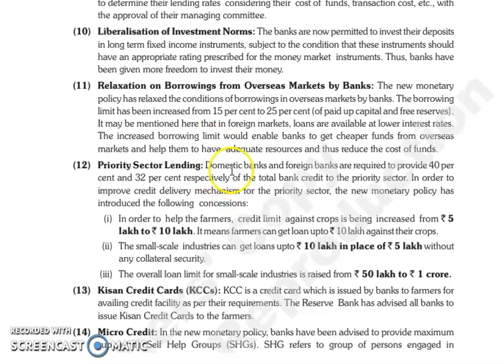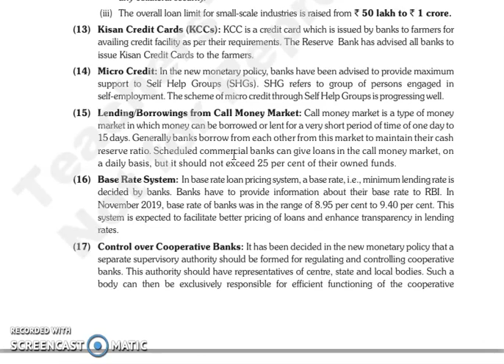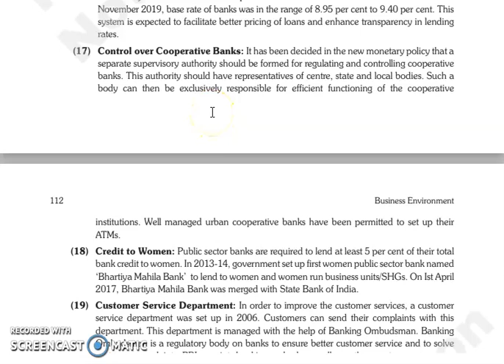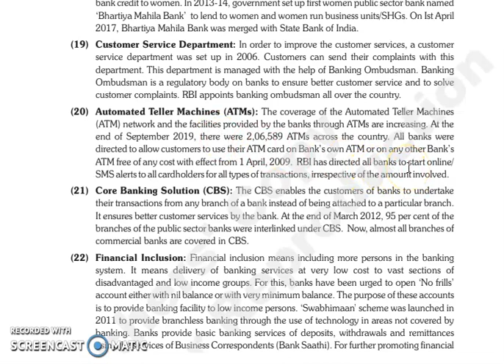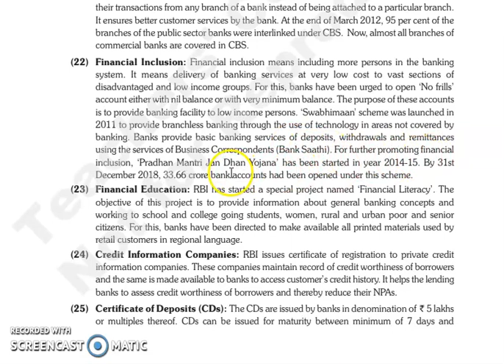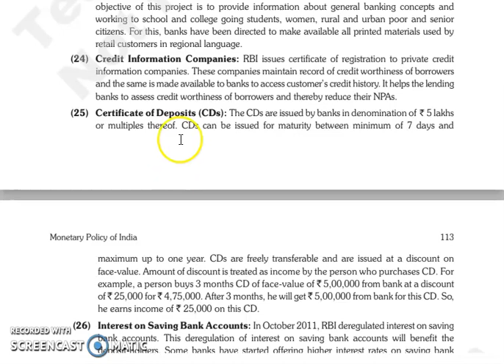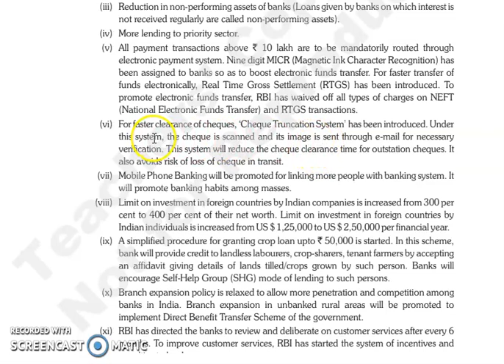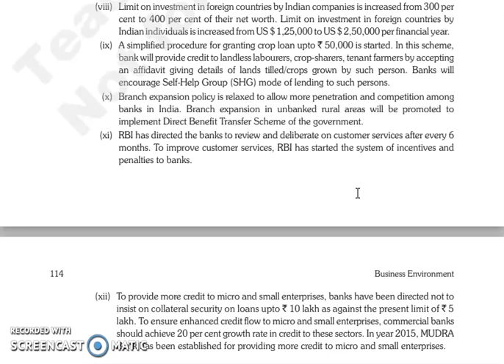BE, CHAPTER 8, LECTURE 5.